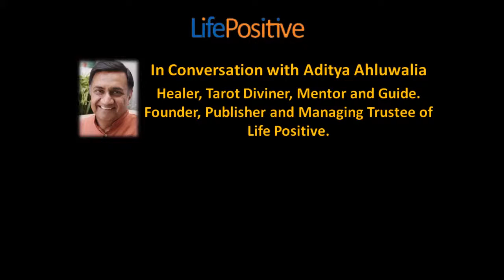When and how did you become a vegetarian?